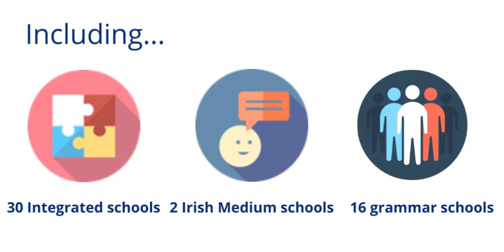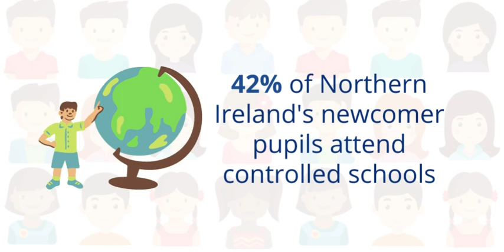Controlled Schools' Support Council (CSSC) - controlled sector information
Find out more about CSSC and the controlled sector.